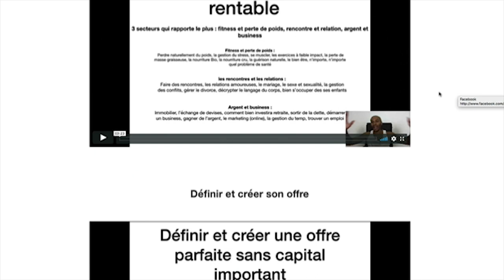Comment connaitre son marché et gagner beaucoup d'argent ;)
▬▬▬▬▬▬▬▬▬▬▬▬▬▬▬▬ FORMATION OFFERTE▬▬▬▬▬▬▬▬▬▬▬▬▬▬▬▬
6 vidéos de formation offertes pour créer ton business en ligne dont 25 idées de business rentables clique

▬▬▬▬▬▬▬▬▬▬▬▬▬▬▬▬ FORMATION▬▬▬▬▬▬▬▬▬▬▬▬▬▬▬▬

▬▬▬▬▬▬▬▬▬▬▬▬▬▬▬▬ PRESTATION TECHNIQUE▬▬▬▬▬▬▬▬▬▬▬▬▬▬▬▬

▬▬▬▬▬▬▬▬▬▬▬▬▬ LIENS ▬▬▬▬▬▬▬▬▬▬▬▬▬

Comment connaitre son marché

▬▬▬▬▬▬▬▬▬▬▬▬▬▬▬▬ CONSULTING MARKETING DIGITAL▬▬▬▬▬▬▬▬▬▬▬▬▬▬▬▬

Vous avez une entreprise physique, vous souhaitez augmenter
massivement votre visibilité et augmenter votre chiffre d’affaire

▬▬▬▬▬▬▬▬▬▬▬▬▬▬▬▬ PRESTATION TECHNIQUE▬▬▬▬▬▬▬▬▬▬▬▬▬▬▬▬